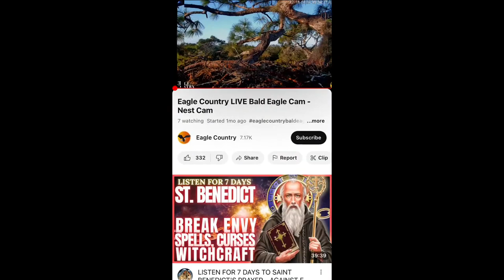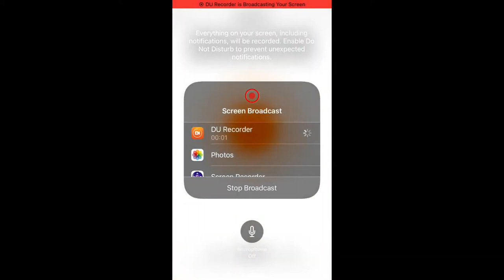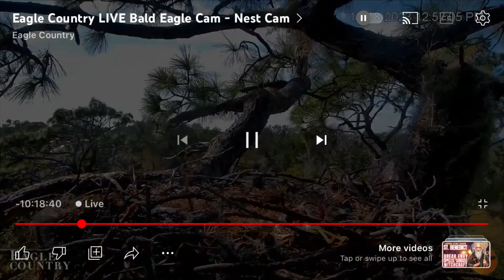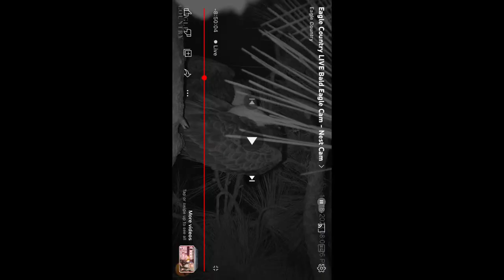Eagle Country Bald Eagles (Nest Cam) 12/18/2023 08:04